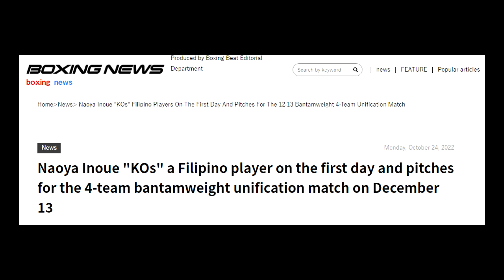Tunay na rason bakit TKO ang Pinoy kay Inoue sa Sparring | Kaya naman pala, good move!